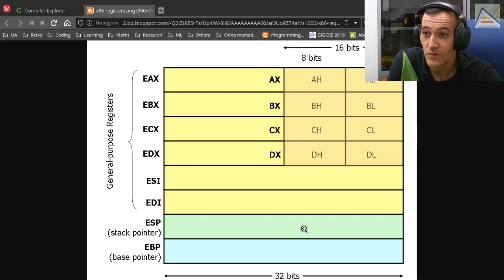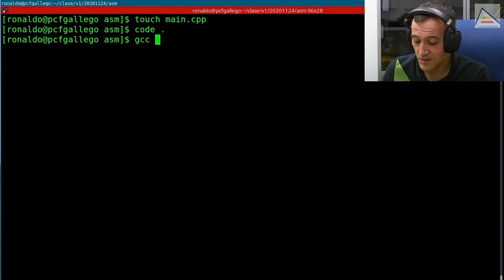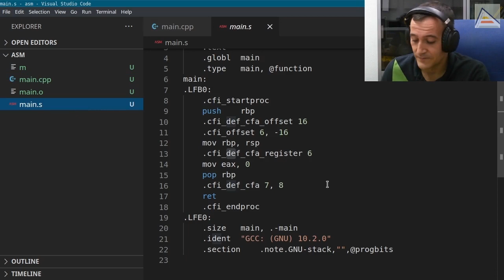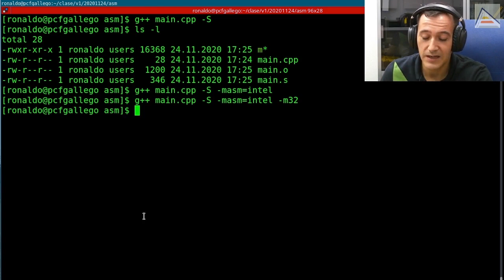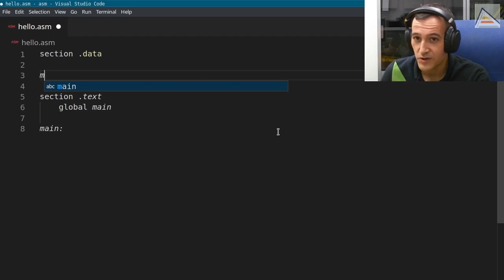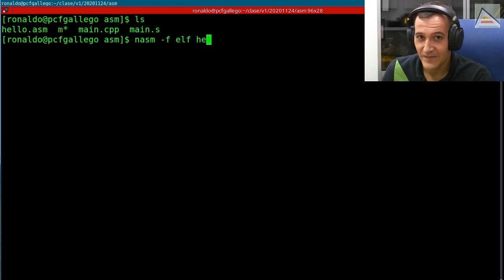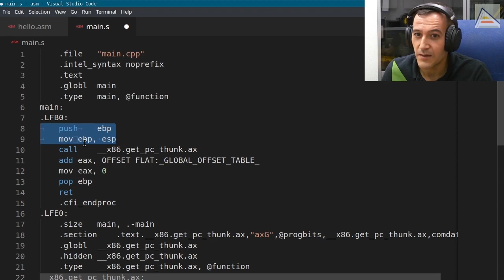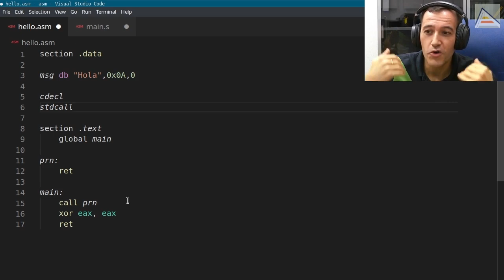C++ : Introducción a ensamblador x86 de 32 bits Videojuegos UA [ SP1.1 2020 ]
[ Videojuegos en C++ 2020/21 Previa #1.1 ]

Damos una introducción al ensamblador de Intel x86 de 32 bits para poder entender mejor cómo funciona C++ por dentro. Conociendo las bases del ensamblador generado por el compilador, podemos entender cómo funcionan las distintas partes de nuestro código C++ y trabajar para mejorarlo.

En esta introducción vemos lo más básico:
- Los registros generales de Intel x86: eax, ebx, ecx, edx, esi, edi, esp, ebp
- La relación de los registros de 32 bits con los registros clásicos de 8 y 16 bits de #8086
- Cómo compilar en C++ y obtener el ensamblador generado
- Diferencias entre ensamblador x86, x86_64 y los formatos de AT&T e Intel
- Cómo compilar código en 32 bits
- Las instrucciones básicas: push, pop, call, add, ret y mov
- Creando un primer programa sencillo en ensamblador x86 de 32 bits de PC usando nasm
- Diferencia entre los símbolos de entrada _start y main
- Secciones de código .data, .bss y .text
- Uso de la sección BSS para datos inicializados al comienzo de un programa
- Etiquetas y datos básicos con db
- Imposibilidad de crear código automodificable en ensamblador de PC
- Formato de ejecutable en Linux: elf
- Usando objdump para ver el contenido de los ficheros objeto y el código máquina
- Observando el parecido del código máquina de Intel y el de Z80
- Optimizaciones básicas debidas al parecido de los códigos máquina de Intel y Z80
- Enlazado utilizando directamente el linker ld a mano
- Uso de GCC para enlazar y disponer de la librería estandar de C
- Introducción a las principales convenciones de llamada en C: cdecl y stdcall

Configuración de desarrollo utilizada:
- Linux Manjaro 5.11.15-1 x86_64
- GCC 10.2.0
- Clang 11.1.0
- Standard C++20 (Principalmente C++17, algunos detalles de C++20)

Clase regular de la asignatura Videojuegos 1, del Grado en Ingeniería Multimedia de la Universidad de Alicante. Clase impartida en directo debido a la situación sanitaria.

Clase de Videojuegos 1, 2020/21. Sesión Previa-1.1 (P1.1).